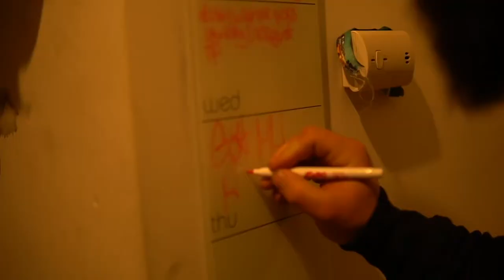Goons Vlog Ep6: We Ballin Now Baby